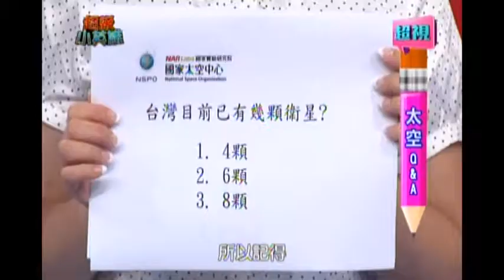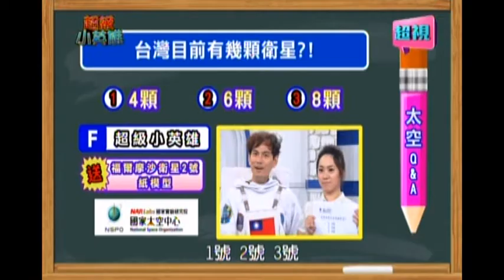1012 太空Q&A 超視《超級小英雄》 part5/5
新單元『成語律動』播出後深受爸媽的好評，讓孩子在肢體律動中自然而然的學會成語！
兒童科學專家佩霓老師，將教會孩子空氣對流的原理，自己做一個所向無敵的飛行器！
藝術心理開發老師邱寶慧，將教爸媽從心理測驗裡看出孩子喜歡的交友模式，讓他們在人際互動上更加順利！
當然，還有最受歡迎張旭鎧老師的全腦開發單元！
更多的精彩節目內容，都在超視週日早上十點由可藍、利霏姐姐主持的超級小英雄！
一個以全腦開發、情緒品格，以及親子教養議題為主軸的親子共學的節目。
透過節目中的遊戲互動、親子對談，促進爸爸媽媽跟孩子之間的關係能更加緊密，也增進親子之間的了解。
超視33頻道 每週日早上10點首播 隔週六早上8點重播 。